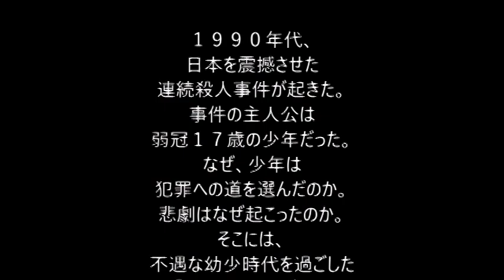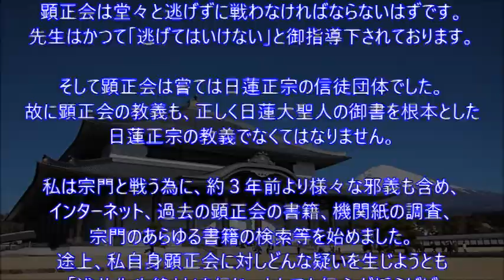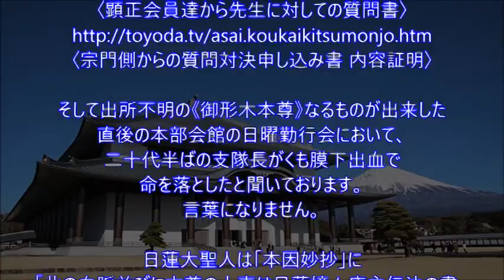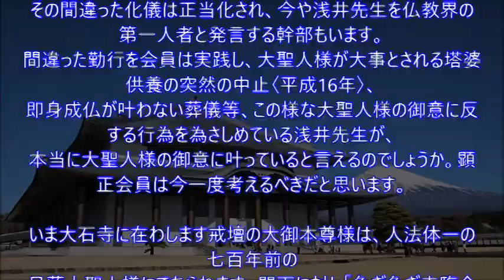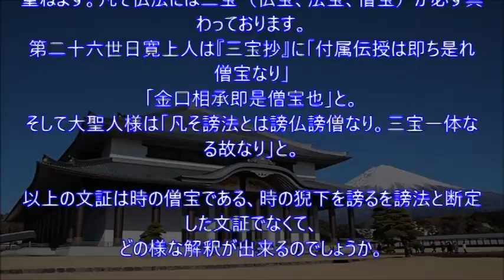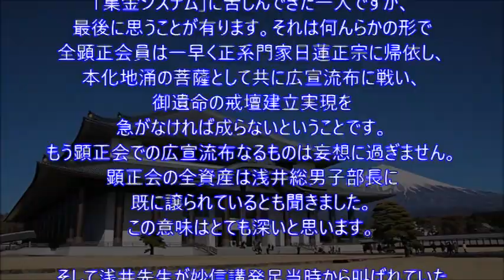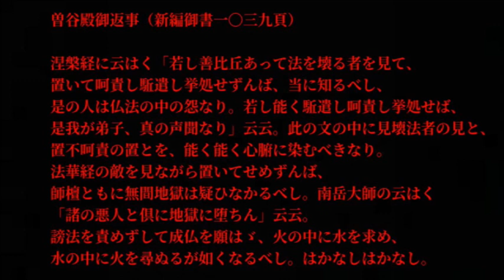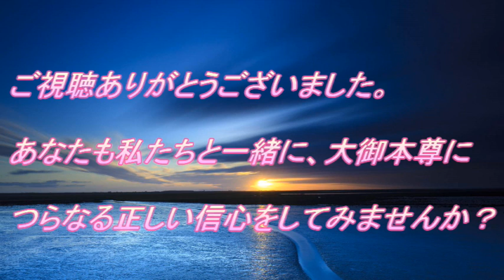【日蓮正宗】【幻の総支隊長物語】下元健一さんの顕正会脱会者の体験談です!!!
こんにちは、よっち～です♪
顕正会の方、
無宗教の方、
日蓮正宗以外の信仰をしている方、
私と一緒に正しい仏教を信仰しませんか？

脱会相談はこちら♪
顕正会から国民を守る講　代表　吉野洋樹
（非通知、ワンギリには対応しません。）

素材動画
【f-stock】

素材BGM
【魔王魂】